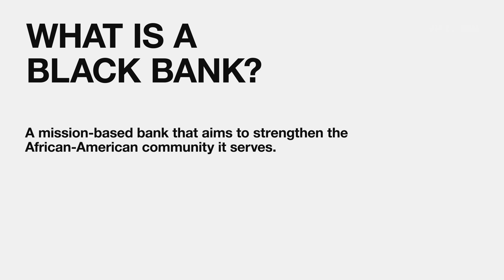Black Banks with David Givens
David Givens takes a deeper look into local banking within the African American community.